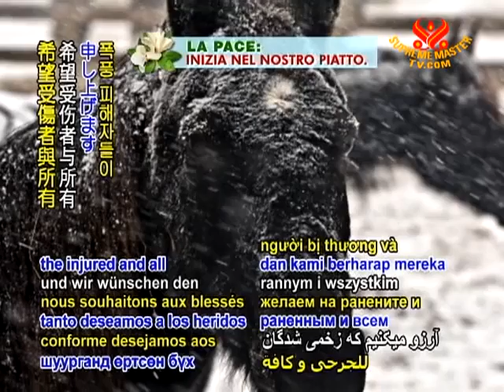Storms sweep the US East and Midwest